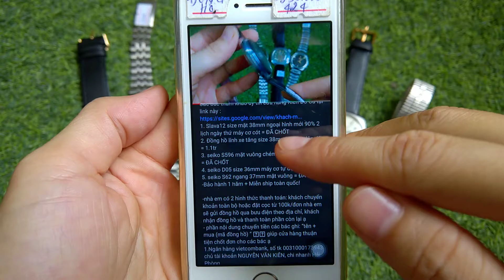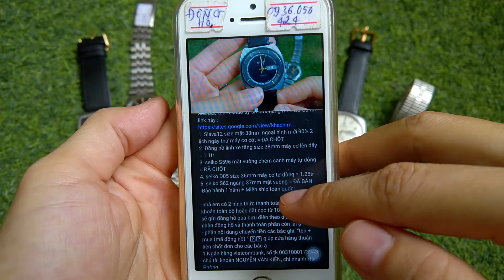Kiên đồ cũ | HOT về 7 mẫu đồng hồ xưa chính hãng thụy sỹ - nhật cũ Zalo 0936.050.424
Các bác tham khảo uy tín cửa hàng Kiên Đồ Cũ tại link này :
1. mã E216 Enicar thụy sỹ 1 lịch máy cơ cót mạ vàng 17jewels size 34 = Đã bán
2.TItoni spacestar 009 thụy sỹ máy cơ tự động 25 jewels có hỗ trợ cót tay size 35mm = 2.58tr
3.mã S585 seiko 5 mặt vuông nắp đậy ngang 36mm máy cơ tự động 21 jewels = 1.2tr
4. S632 seiko 5 size mặt 36mm máy cơ tự động = ĐÃ BÁN
5. D305 seiko 5 size mặt 33mm máy cơ tự động = 1.2tr
6. S281 seiko 5 mặt vàng viền băm size mặt 37 máy cơ tự động = ĐÃ BÁN
7. S240 seiko 5 mặt đen mặt tia size mặt 36 máy cơ tự động = ĐÃ BÁN
-Bảo hành 1 năm + Miễn ship toàn quốc!

-nhà em có 2 hình thức thanh toán: khách chuyển khoản toàn bộ hoặc đặt cọc từ 100k/đơn nhà em sẽ gửi đồng hồ qua bưu điện theo địa chỉ, khách nhận đồng hồ và thanh toàn phần còn lại ạ
- phần nội dung chuyển tiền các bác ghi: “tên + mua (mã đồng hồ) “  giúp cửa hàng thuận tiện chốt đơn cho các bác ạ
1.Ngân hàng vietcombank, số tk 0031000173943 chủ tài khoản NGUYỄN VĂN KIÊN, chi nhanh Hải Phòng
2.Ngân hàng agribank, số tk 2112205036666 chủ tài khoản NGUYỄN VĂN KIÊN, chi nhanh Hải Phòng

Địa chỉ: 31 đông trà 4 phường Dư Hàng Kênh, Lê chân, Hải phòng
Khách hàng được xem đồng hồ trước khi thanh toán. Hàng lỗi hỏng không y hình khách được đổi trả.
Cảm ơn Khách hàng luôn tin tưởng ủng hộ cửa hàng Kiên đồ cũ!